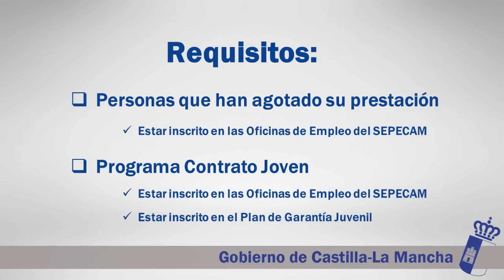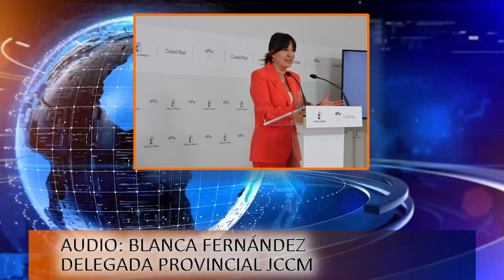JCCM RESPECTO A PLANES DE EMPLEO - NOTICIA INFORMATIVOS 04/10/2024